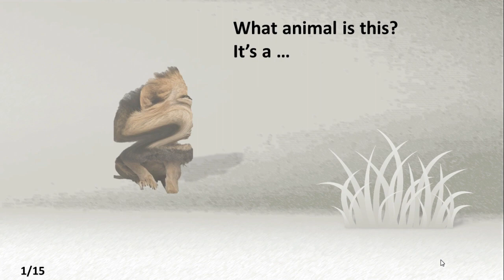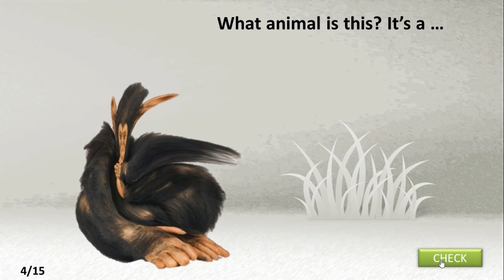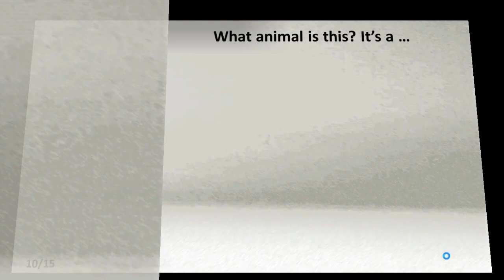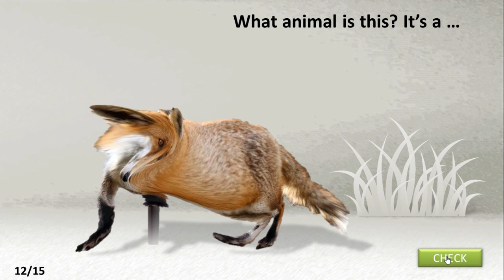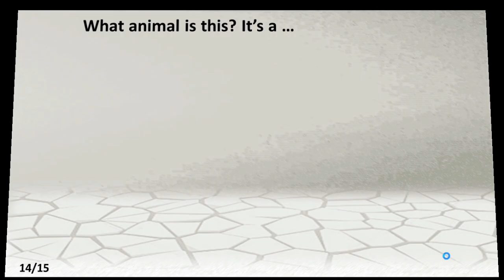Distorted Wild Animals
Kids, apakah kamu tahu nama-nama hewan dalam bahasa Inggris?
Kalian pasti sudah enggak asing dengan berbagai nama hewan.

kali ini kita akan bermain game tebak hewan yang dijamin pasti seru. let's check it out!